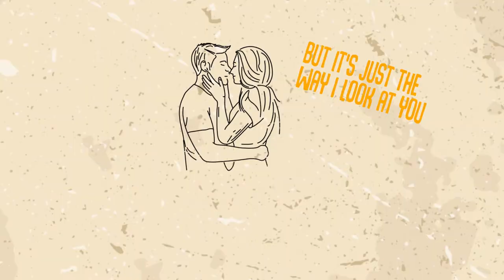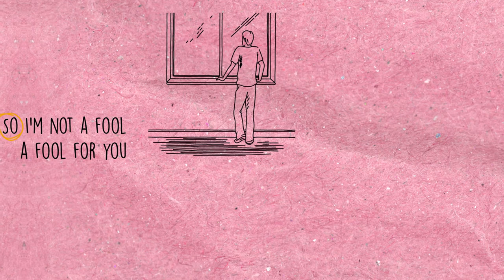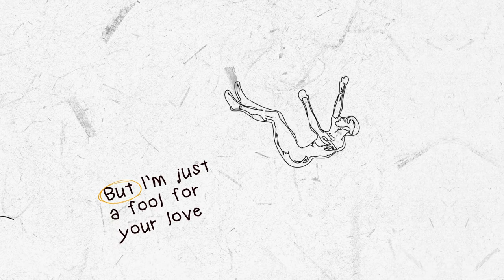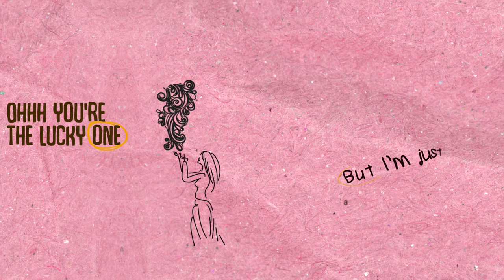Paul Cahalane - The Lucky One (Original) Official lyric video